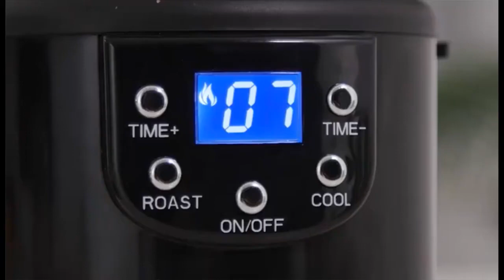MESING SANGRAI KOPI OTOMATIS DAN PRAKTIS TANPA ILMU ROASTING, HOME COFFEE ROASTERS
220V Coffee Home Coffee Roasting Machine Household Baking Roasted Bean Machine Coffee Roaster